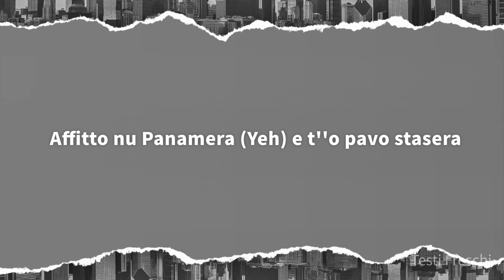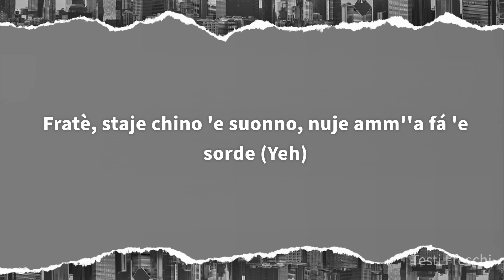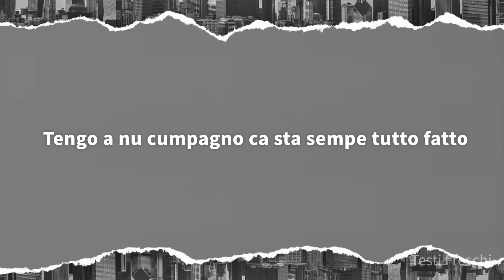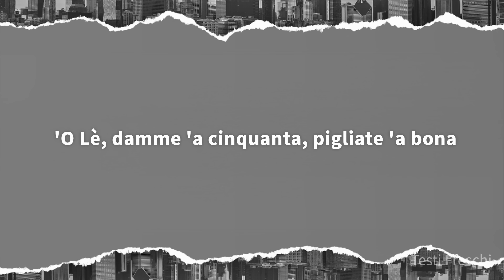Lele Blade - North Face ft. Vale Lambo & Yung Snapp (Testo/Lyrics)